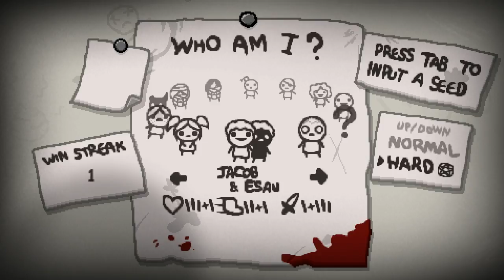ROTGUT, THE COOLEST BOSS! - BINDING OF ISAAC ANTIBIRTH - Ep.10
WE FINALLY BEAT THE FUCKING WITNESS!